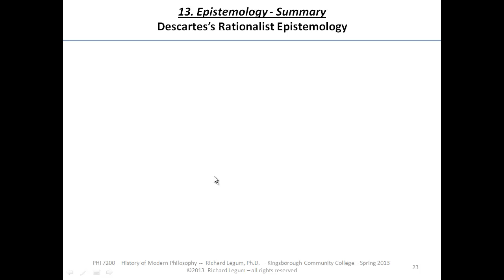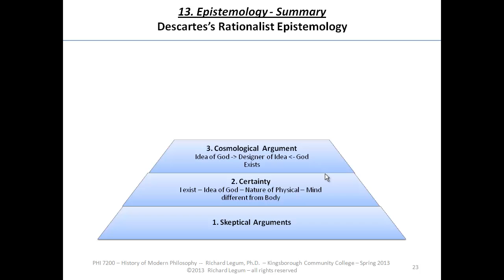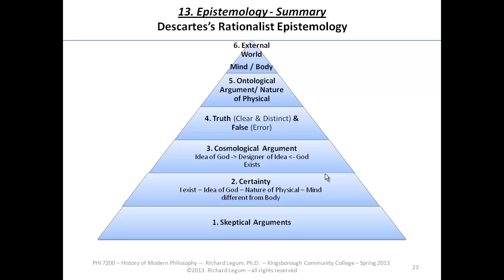13.23 Descartes's Rationalist Epistemology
13.23 Descartes's Rationalist Epistemology